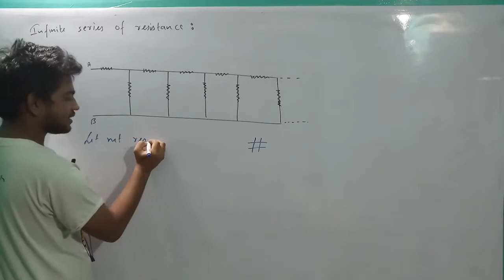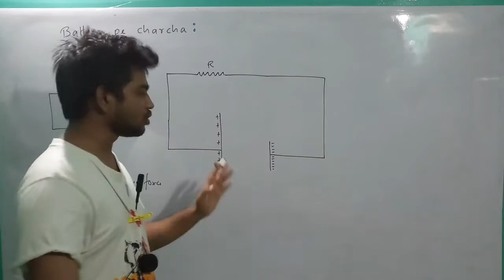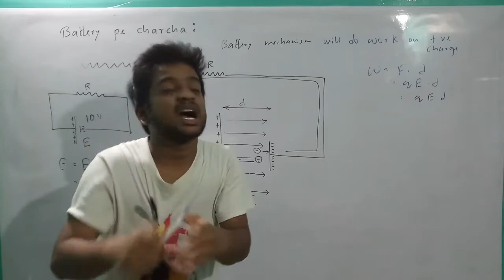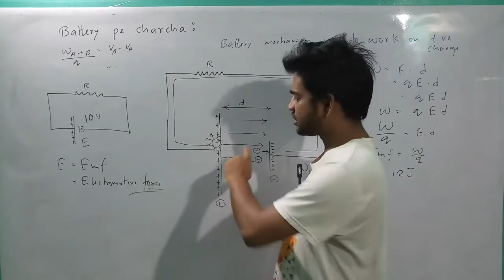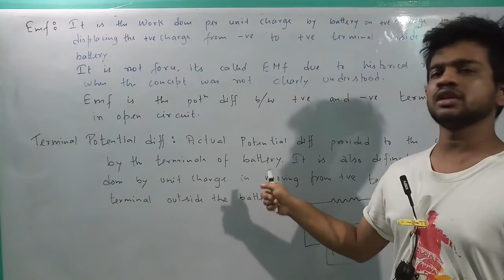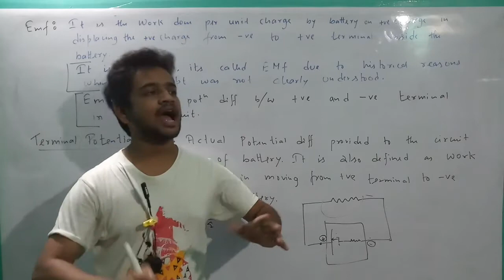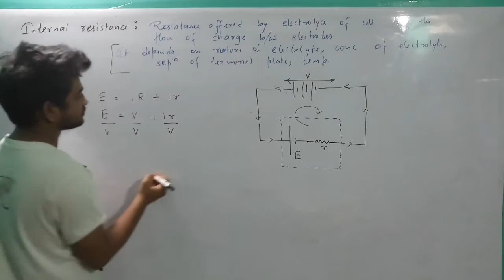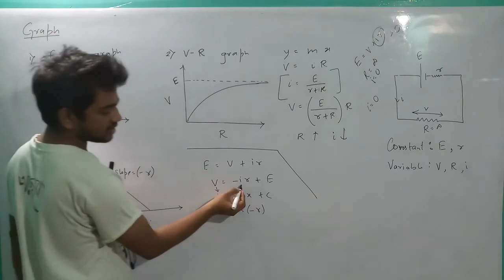Current electricity 6: Discussion on Emf and battery